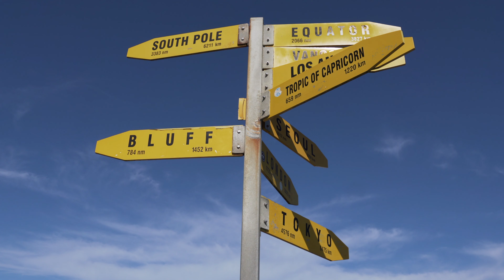CAPE REINGA, le JOYAU de l'île du Nord- Ep 13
Dans cet épisode, direction le Far North avec sa péninsule.
Cette péninsule est réputée pour son isolement car elle est très peu peuplée (moins de 2000 habitants).
On y vient entre autre pour surfer sur ses dunes géantes, conduire sur la populaire plage de 90 miles, ou voir la jonction de la mer de Tasman avec l’océan Pacifique au cap Reinga (cape Reinga).

Qui suis-je ?

Moi c'est Thomas Prz originaire de Lille et il y a 4 ans je suis parti pour la première fois en Road Trip durant 1 an en Australie et j'ai parcouru en 4x4 pas moins de 30 000km.
J'ai retenté cette expérience l'année dernière durant le Covid en Nouvelle-Zélande et me voilà maintenant de retour en France avec l'envie d'acheter et d'aménager un fourgon pour partir à la moindre occasion sur les routes d'Europe et du Monde.